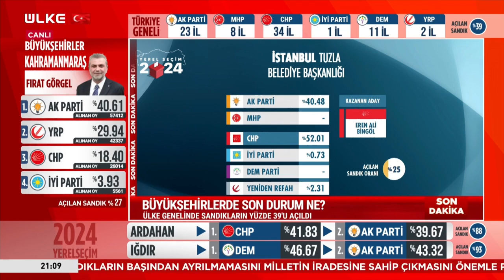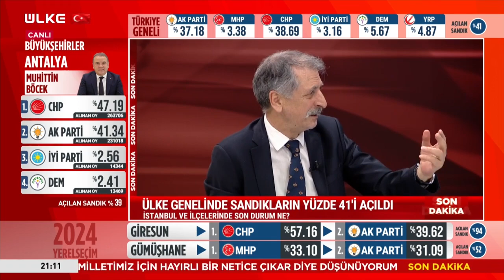İstanbul ve İlçelerinde Son Durum Ne? İşte Detaylar...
İstanbul ve Ankara'daki seçim yarışında son durum ne ? Canlı yayında açıklandı.